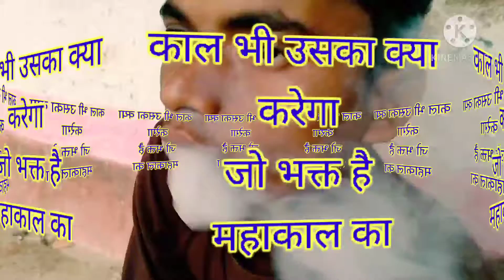भोला के तो नाम नशा है नशा मुझे भोले के लगा है